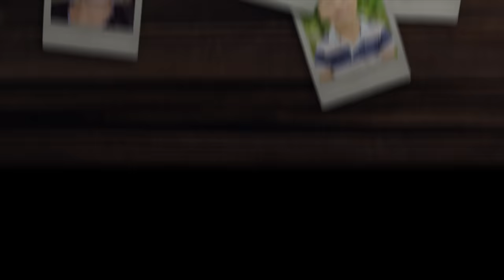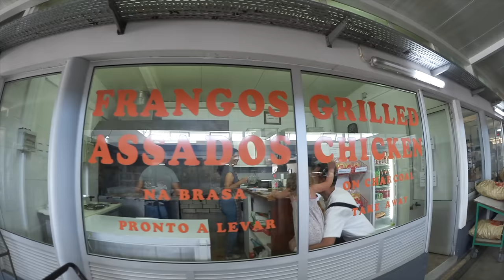Föräldrarnas tålamod testas VLOGG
Alma, Laura, mamma Joanna och pappa Axel är på ett litet äventyr medan Harry är på kalas. Vi handlar mat på en marknad och hänger på en ny strand, Praia das Maçãs, i Sintra. Det är höga vågor men vi bygger fördämningar i en bäckfåra som rinner ut i Atlanten. Laura är inte på sitt bästa humör, men vi har kul ändå! Axel konstaterar att vi är dåliga på att packa till stranden. Ett par dagar senare är hela familjen samlad hemma. Vi har fått post och Harry öppnar ett stort paket fullt med ris- lins- och majskakor. Vi tar en kvällspromenad på ett gammalt militärt övningsområde nära vårt hus i Parede. Vi ska filma rörligt material till en hemsida, snart ska föräldrarnas affärsidé lanseras. Axel flyger drönare i den vackra solnedgången. Ytterligare ett par dagar senare avslutar vi vloggen med en fråga, vad gillar du att se på vår kanal? Kommentera!

The Swedish Family lives in Lisbon, the capital of Portugal. Baby sister Laura 2, little brother Harry 9, big sister Alma 11. We vlog about our daily life and love to travel.